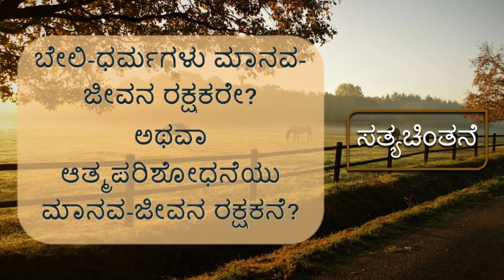KAN-015 | ಆತ್ಮಪರಿಶೋಧನೆ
ಈಗ, 'ಜೀವನ-ರಕ್ಷಕ' ಎಂದು ಹೇಳಬೇಕಿದ್ದರೆ, ರಕ್ಷಕನಾಗಿ ಅದು ನಮ್ಮನ್ನು ರಕ್ಷಿಸಬೇಕಾಗುವುದು, ಮತ್ತು ಅದರ ಕಾರಣದಿಂದಾಗಿ ಮಾನವರ ಜೀವಕ್ಕೆ ಹಾಗೂ ಜೀವನಕ್ಕೆ ಹಾನಿ ಆಗಬಾರದು. ಈ ನಿಟ್ಟಿನಲ್ಲಿ ನೋಡುವಾಗ, ಧರ್ಮ, ಪಂಥಗಳು ದ್ವೇಷ, ಹಿಂಸೆ, ರಕ್ತಪಾತಗಳ ಬೆಂಕಿಯ ಲಾವಾರಸವನ್ನು ಆಗಾಗ್ಗ ಹೊರಹಾಕುವುದರಿಂದ, ಅವುಗಳು ಅಂತೂ ಮಾನವನ ರಕ್ಷಕರಾಗುವುದಿಲ್ಲ ಎಂಬುವುದು ಖಂಡಿತವಾಗುವುದು. ಇನ್ನು ಯಾವುದು ನಮ್ಮ ಜೀವನಕ್ಕೆ ರಕ್ಷಕ ಸ್ಥಾನದಲ್ಲಿ ನಿಜವಾಗಿಯೂ ಇರುವುದು ಎಂಬುವುದರ ಬಗ್ಗೆ ಇಂದಿನ ಸಂಚಿಕೆಯಲ್ಲಿ ಓಂದೇವ ಅವರು ಸ್ಪಷ್ಟವಾಗಿ ತಿಳಿಸಿರುವರು.